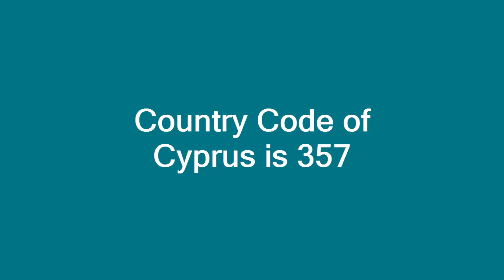Country Code of Cyprus is 357